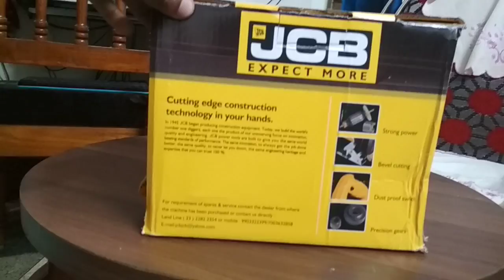JCB Marble cutting 1250w 125mm JCB-MCF/J